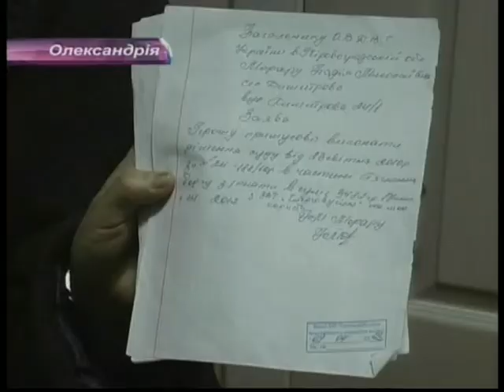Ток-шоу Ми 27.01.2014 Профтех освіта: де знайти баланс між попитом і пропозицією